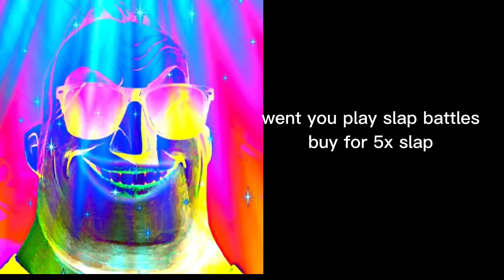mr incredible becoming canny went you buy